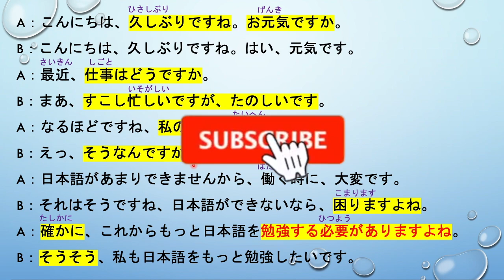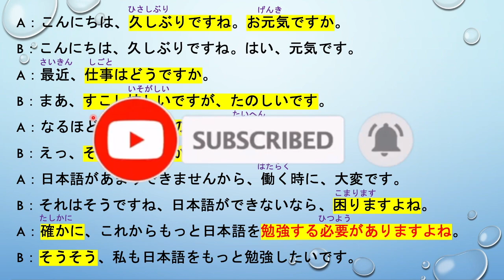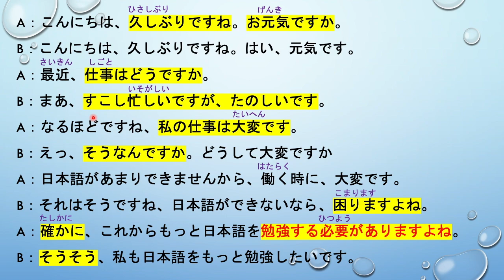រៀនភាសាជប៉ុន {​ មេរៀនសន្ទនាភាសាជប៉ុន}​​​ 日本語の会話 「វេយ្យាករណ៍ភាសាជប៉ុន」会話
Lesson 会話
Today we study about word of [会話 ] in Japanese language. I  just write on screen and teach by Khmer language.so hope all of you enjoy on this video.